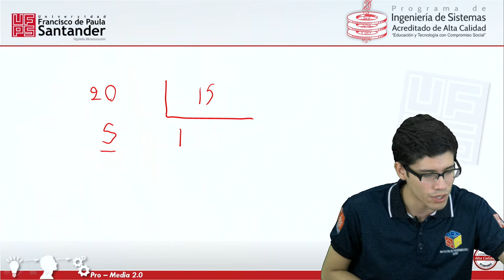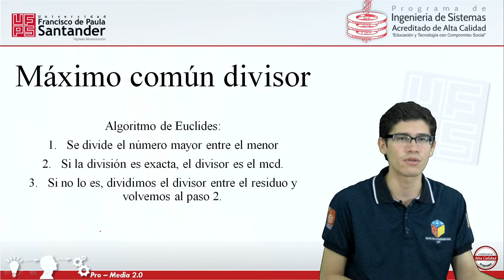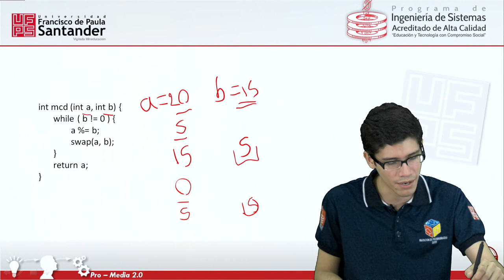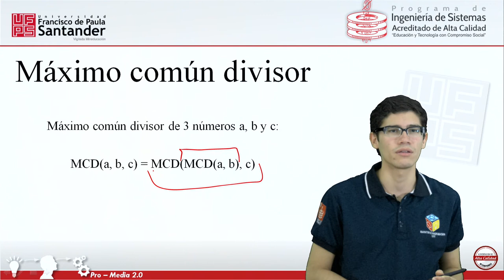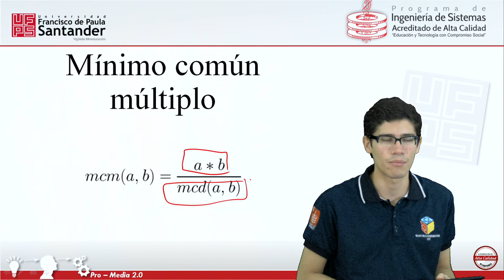MCM y MCD